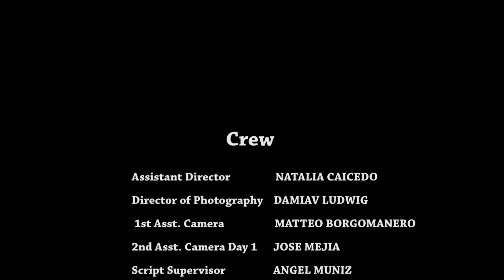AWAKEN Short Film by Diego A. Lopez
AWAKEN is a sci-fi/satire about men versus technology.